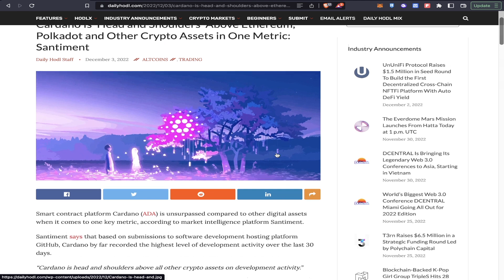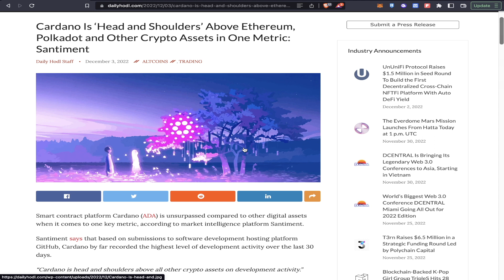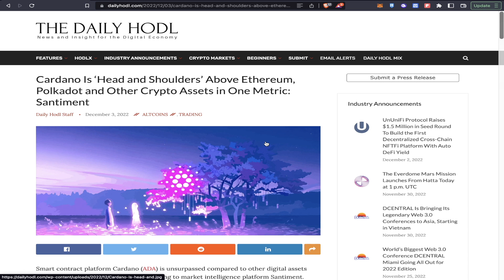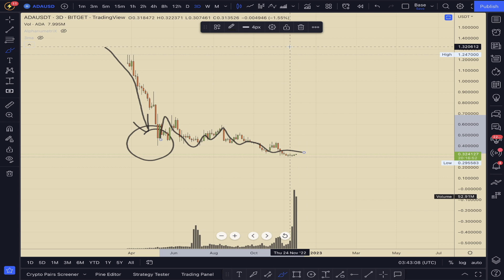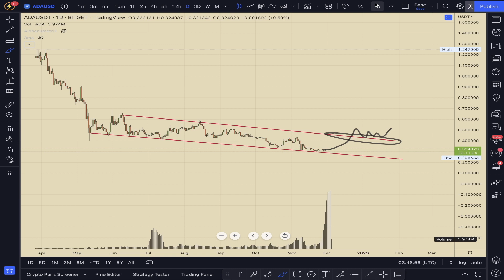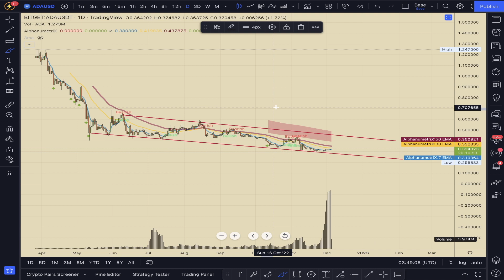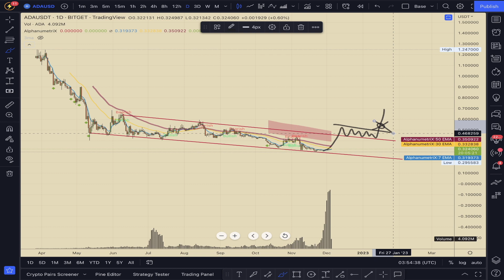I WAS TOTALLY WRONG ABOUT CARDANO [ADA]